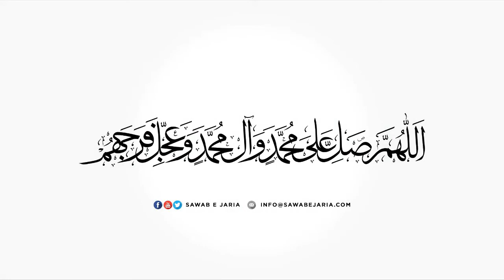Maulana Syed Hasnain Abbas Rizvi | Fazail o karamat e zyaraat | 3rd October 2020(Day2) [SawabeJaria]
Maulana Syed Hasnain Abbas Rizvi

Fazail o karamat e zyaraat

3rd October 2020(Day2)

[SawabeJaria]